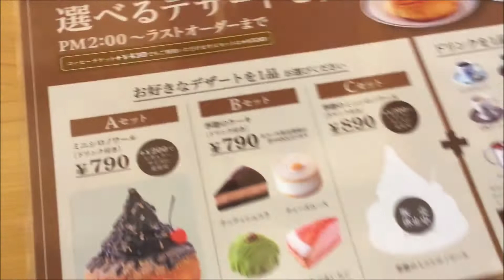コメダ珈琲 コメダ☓ゴディバ ショコラノワール